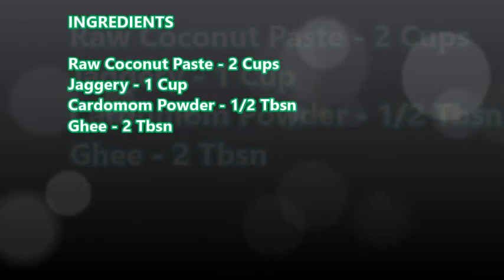Kobbari Laddu | Coconut Laddu | రుచికరమైన కొబ్బరి ఉండలు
Kobbari Laddu | Coconut Laddu

coconut ladoo recipe with jaggery. Coconut ladoo with jaggery | how to make coconut ladoo. coconut ladoo recipe using jaggery – These fresh coconut ladoo called as Kobbari Louz (lous) in Andhra are packed with a goodness of healthy ingredients.